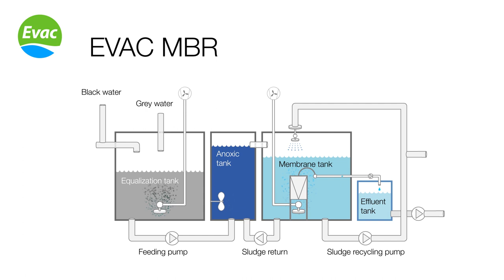Evac MBR Animation